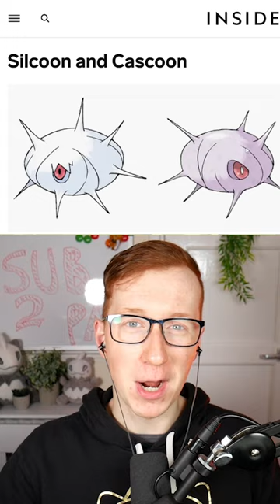These are the least popular Pokemon